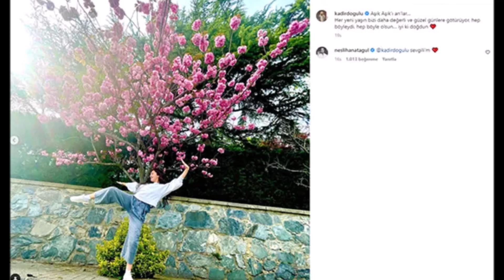¡Gran decisión en el episodio 17 de End of the Night de Neslihan Atagül y Kadir Doğulu!